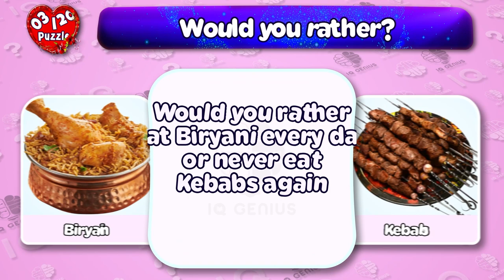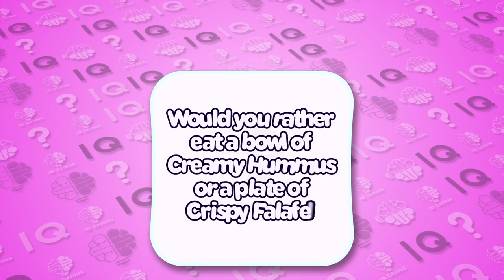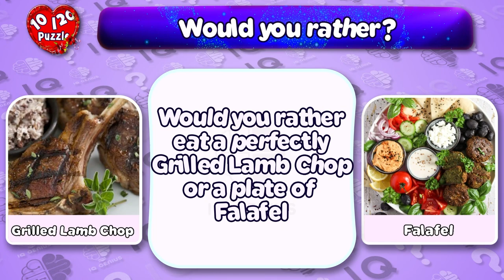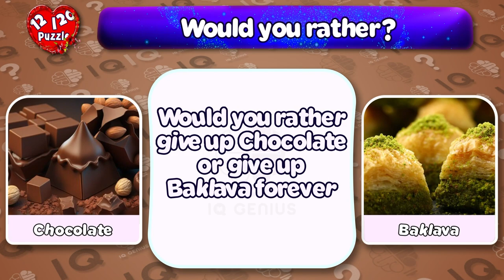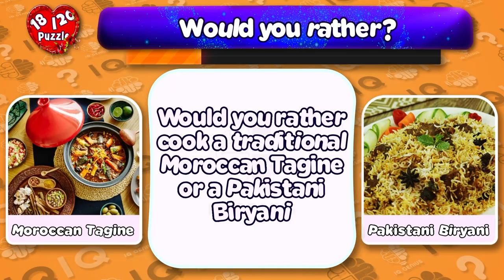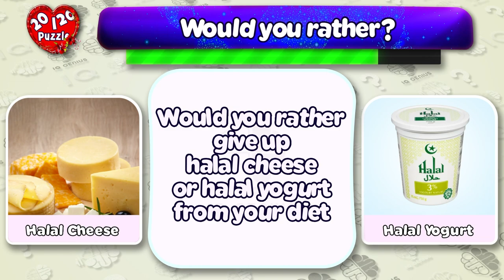Would You Rather Islamic Food Edition Quiz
Dive into the world of Islamic cuisine with our "Halal Dilemmas" quiz! Test your preferences and decision-making skills with a series of tantalizing "Would You Rather" scenarios centered around halal food. From savory dishes to sweet treats, explore various culinary conundrums that challenge your taste buds and culinary choices. Whether you're a seasoned foodie or just curious about halal dining, this quiz offers a fun and engaging way to learn more about Islamic cuisine while pondering some deliciously tough choices.